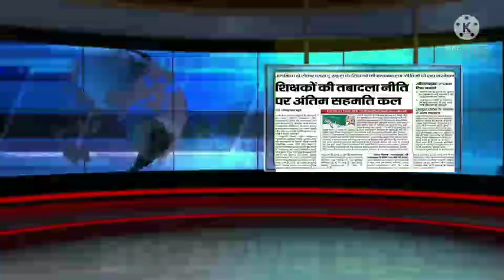झारखंड में 7509 सरकारी शिक्षको के अंतर जिला स्थानांतरण की तैयारी पूरी //jharkhand district transfer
jharkhand-inter-district-transfr
jharkhand-inter-district-transfrnews
jharkhand-inter-district-transfrlatestnews
jharkhand-inter-district-transfrtodaynews